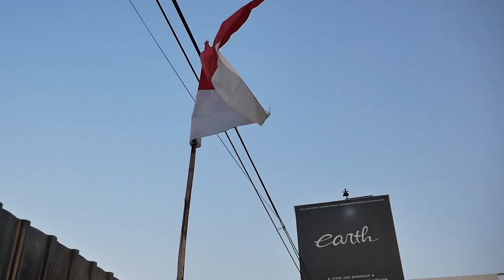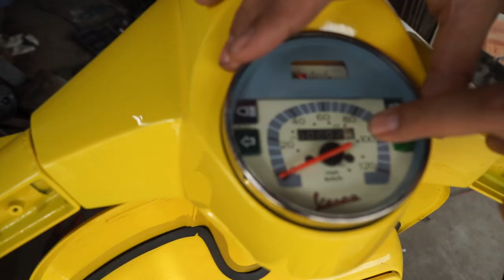SESUAI REQUEST, PROJECT MODIFIKASI VESPA PX AKHIRNYA HAMPIR SELESAI! FULL CUSTOM!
Hello Earth!
Sesuai Request kalian kami MENYELESAIKAN PROJECT VESPA PX INI, SUDAH HAMPIR SELESAI DAN FULL CUTOM!
Apa saja yang kami lakukan? Yuu langsung saja tonton